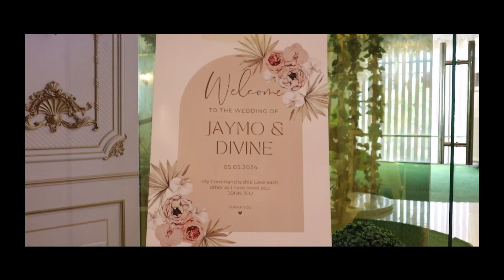SQC05052024a Jaymo Equilos and Divine Alejandro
Marriage is the harmonious union of two souls singing together in the chorus of life's sweetest melody, a song of happy wedding love that echoes through the chambers of their intertwined hearts.